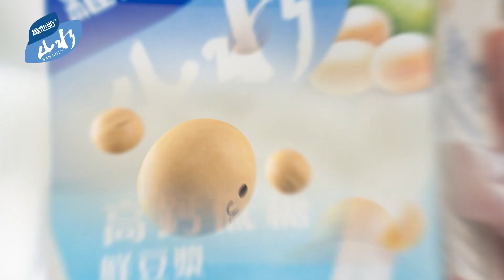[香港廣告](2024)維他奶 山水豆漿